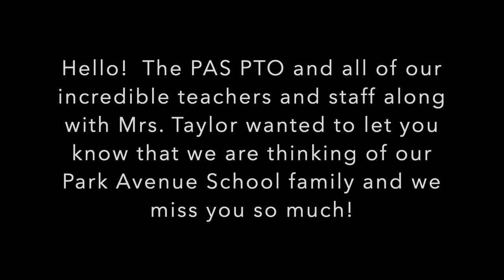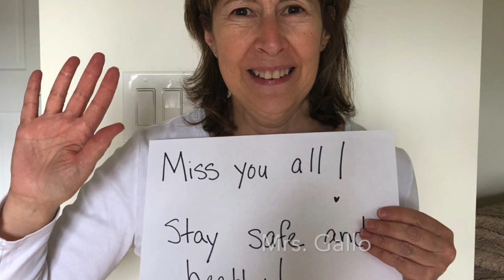Park Avenue School: We miss you!